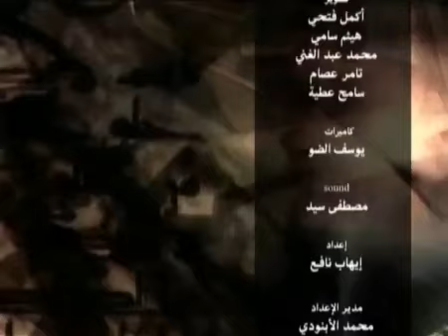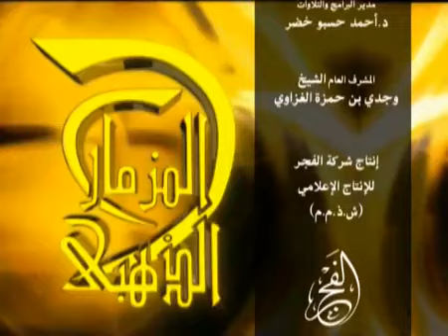الشيخ البهلول سعيد أبو عرقوب دروس المقامات الحلقة (الخامسة)